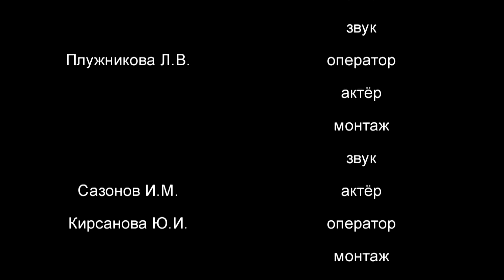КУРСОВАЯ РАБОТА учебного характера: Встреча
Игорь Кирсанов.
Курсовая работа: Встреча (видеозапись учебного характера размещена в учебных и культурных целях).

Видеозапись учебного характера размещена в учебных и культурных целях.